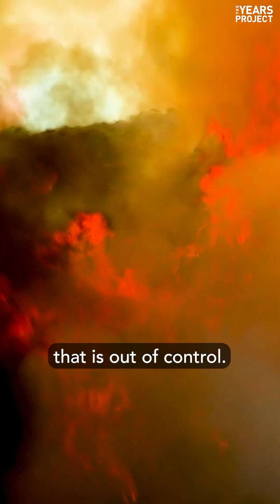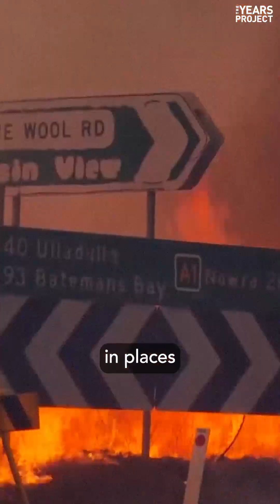What's Going On With Wildfires?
Megafires used to be rare, but now it seems like there’s a new one every day. Even worse, they are showing up and burning down places we never thought possible. So what’s really going on? Is climate change to blame? Watch this to see why wildfires are becoming more destructive and appearing in strange new places.